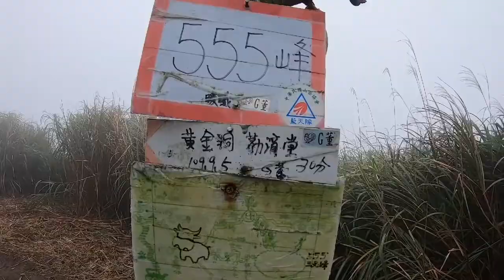Stego Bridge , Senam Jantung . Taiwan 2021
Rute , dari stasiun Ruifang naik Mobil bus no , 1062 turun di Quanji temple.
Selamat mencoba.

Jangan lupa bersyukur kak .
Taiwan,  Ruifang 28 Februari 2021 .